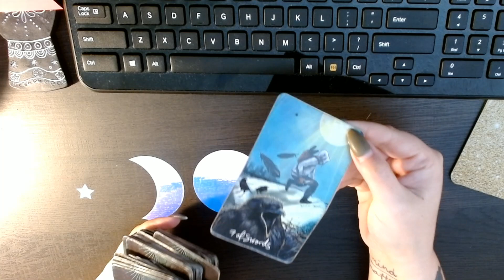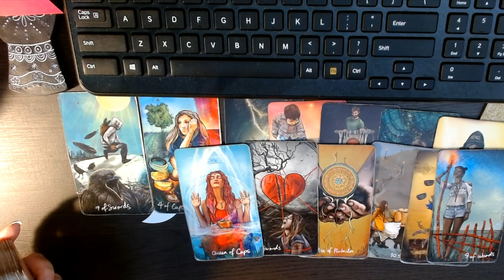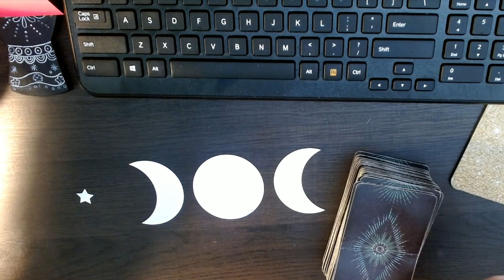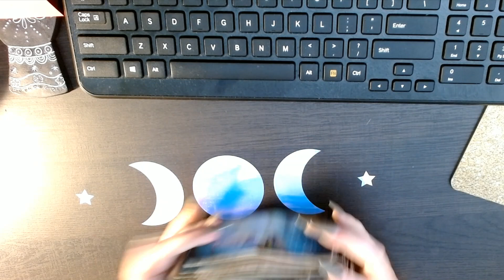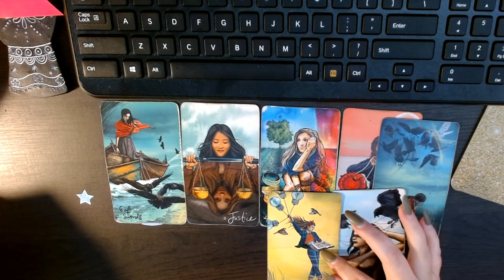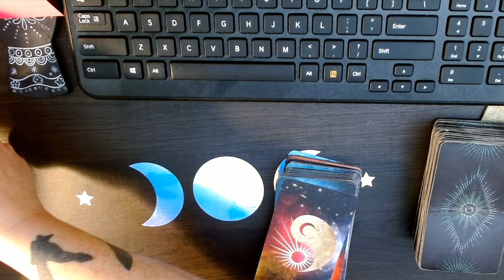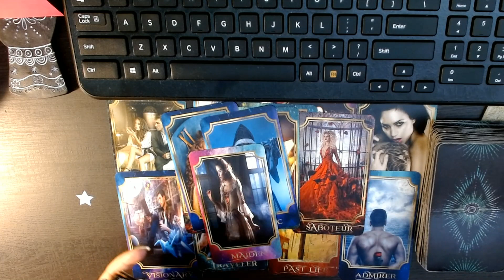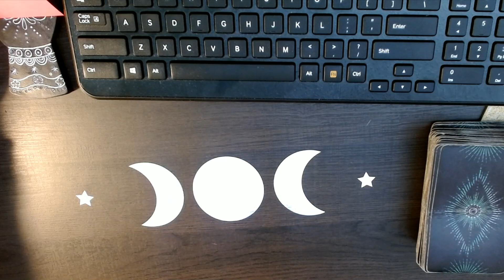ALL SIGNS DAILY TAROT READING 09072021